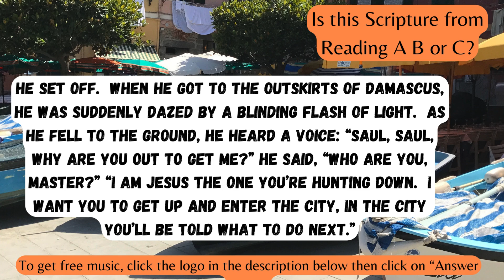Day 149, Read the Complete Bible, Begin the Journey